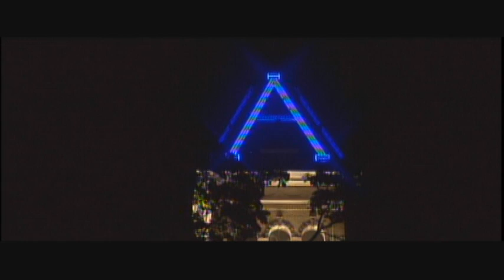I wanna win!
What Utah State Fans have been waiting for since 1993.